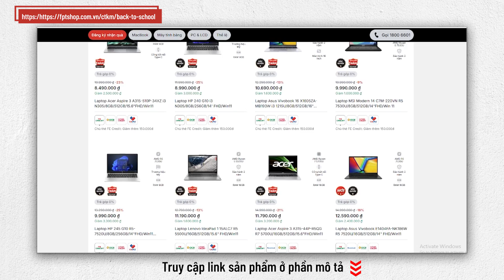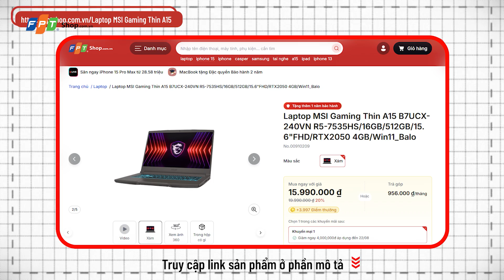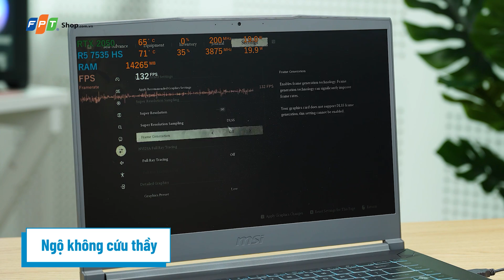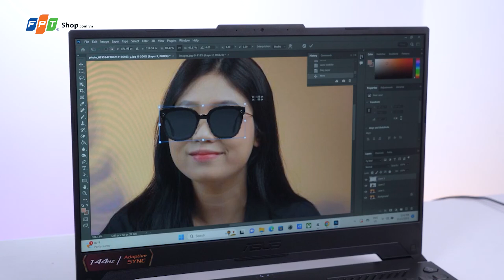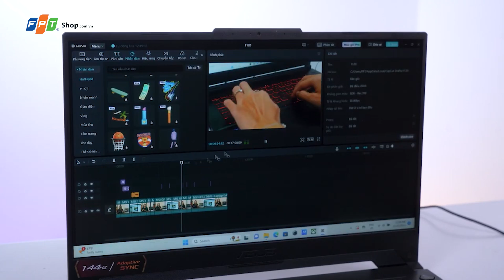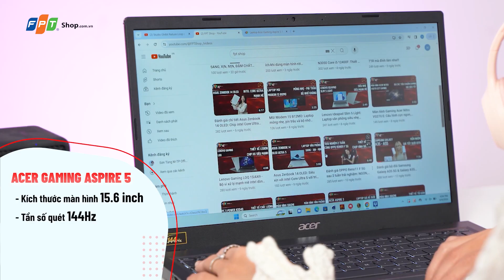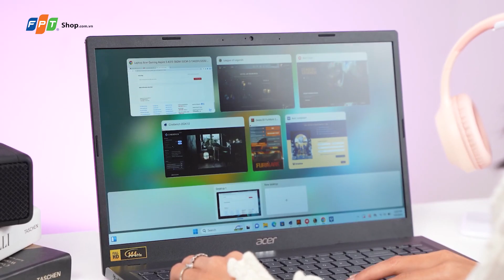FPT Shop | Top 3 Laptop GAMING DƯỚI 20 TRIỆU đáng sở hữu nhất năm 2024!!!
Hè lố, xin chào các bạn đã quay trở lại với kênh Youtube của FPT Shop nha, mùa tựu trường đã qua và các bạn học sinh sinh viên chắc cũng đi học rồi đúng hông? Thời gian đầu chắc cũng đủ để các bạn có thể làm quen được với môi trường mới, ngành học mới của mình rồi.

 Nên chắc nếu ai chưa mua Laptop mà đợi vào học tìm hiểu thêm thì coi Video này nha, hôm nay Hí sẽ đưa ra cho các bạn HSSV 3 lựa chọn Laptop phù hợp nhất, giá ỔN ĐỊNH chỉ dưới 20tr đồng mà thôi mà còn lại là Gaming nữa, giờ Hí không để các bạn chờ đợi thêm mà đi ngay vào phần Video giới thiệu luôn nha!

𝑩𝒂̣𝒏 𝒕𝒉𝒂𝒎 𝒌𝒉𝒂̉𝒐 𝒈𝒊𝒂́ 𝒃𝒂́𝒏 𝒕𝒂̣𝒊:
1. Laptop MSI Gaming Thin A15 B7UCX-240VN R5-7535HS/16GB/512GB/15.6"FHD/RTX2050 4GB/Win11_Balo
2. Laptop Asus TUF Gaming FX507ZC4-HN095W i5 12500H/16GB/512GB/15.6"/Nvidia RTX3050 4GB/Win11
3. Laptop Acer Gaming Aspire 5 A515-58GM-53CM i5 13420H/32GB/512GB/15.6"FHD/RTX2050 4GB/Win11